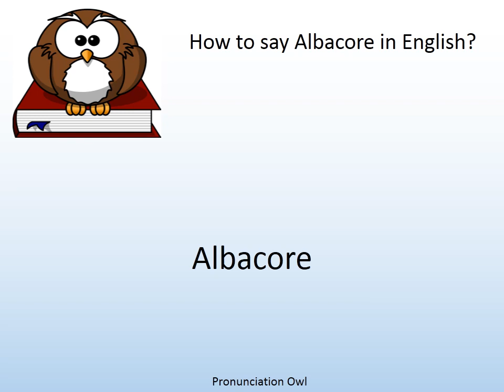How to say Albacore in English? - Pronunciation Owl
How to say Albacore in English? Learn the pronunciation of Albacore!